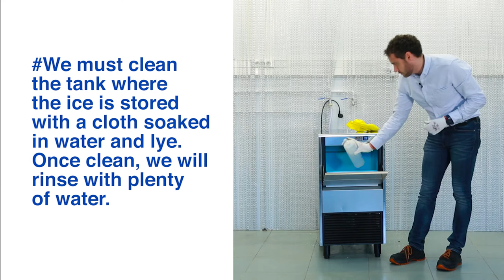Ice Queen ice machine start-up - ITV Ice Makers